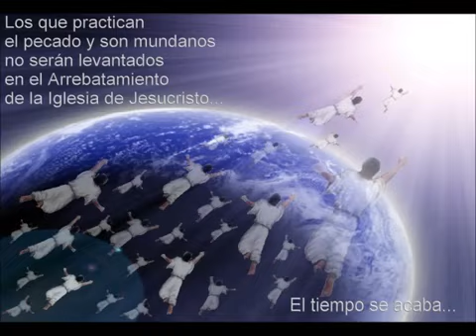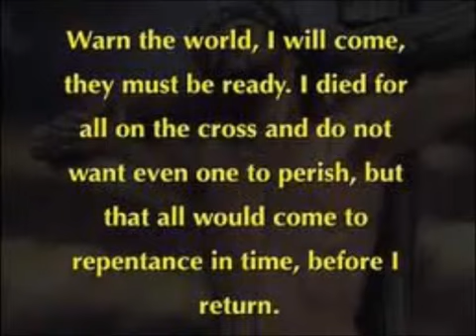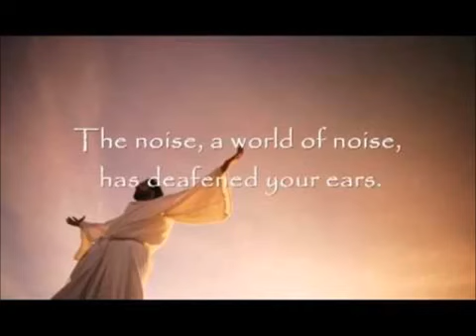El rey ya viene